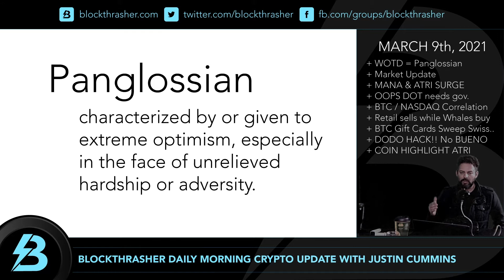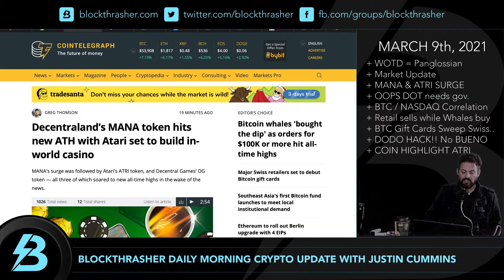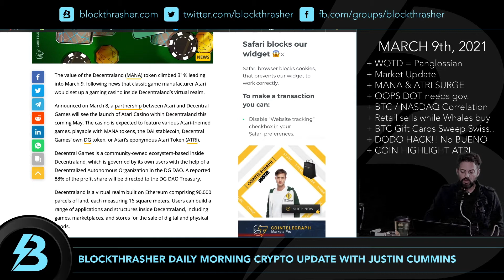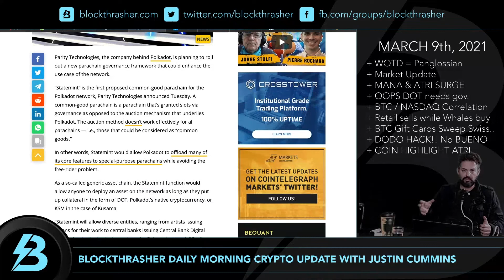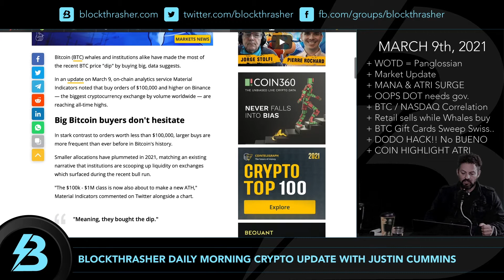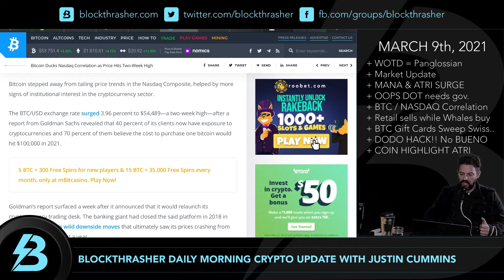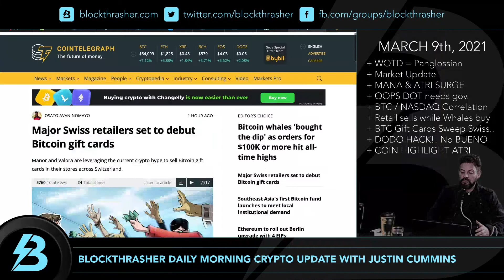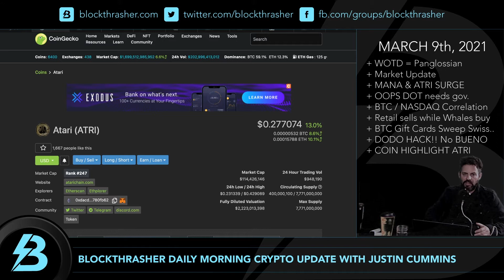Daily Crypto Update | March 9th | ATARI & Decentraland Surge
WOTD = Panglossian
Market Update
MANA & ATRI SURGE
OOPS DOT needs gov.
BTC / NASDAQ Correlation
Retail sells while Whales buy
BTC Gift Cards Sweep Swiss..
DODO HACK!! No BUENO
COIN HIGHLIGHT ATRI

👀 $250 FREE CRYPTO! BEST LENDING - 6% ON BTC & 9.3% ON USD

Please note that all of the above are referral links and I will receive a small commission if you sign up using any of these links at no extra cost to you. All referrals are for products that I believe in and use personally.

Thank you for supporting the podcast by using these links.

Support: You can send crypto to my Unstoppable Domains address (BTC, ADA, ETH, DOGE): blockthrasher.crypto

CONTACT E-mail info@blockthrasher with business or event inquiries.